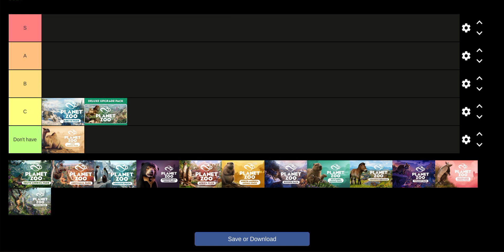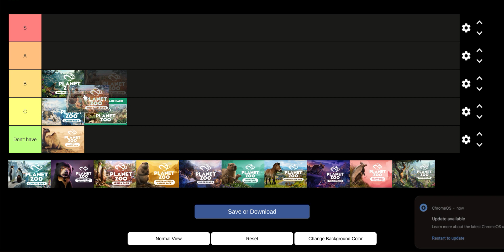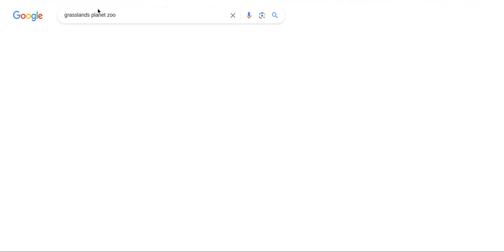Planet Zoo DLC ranking.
minus arid pack because i don't have it.